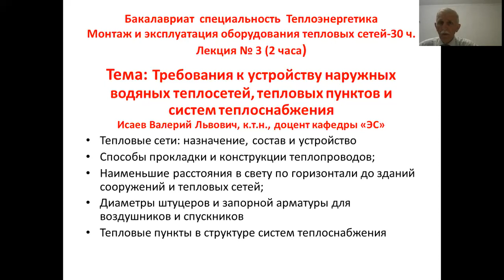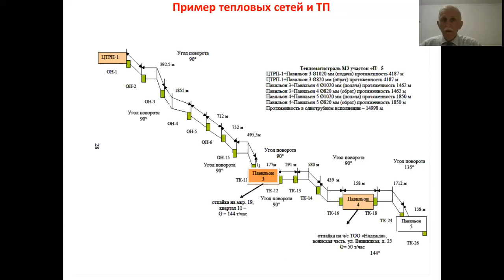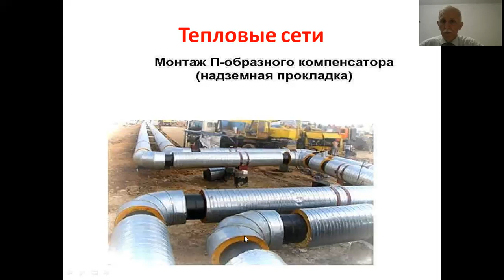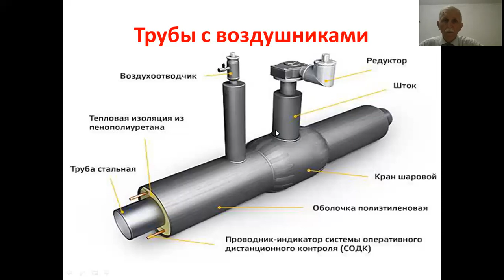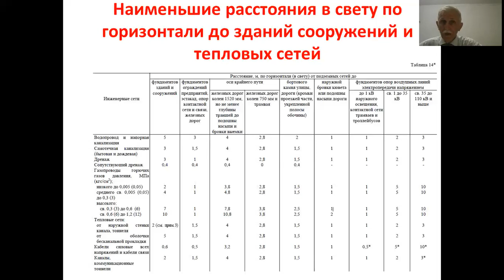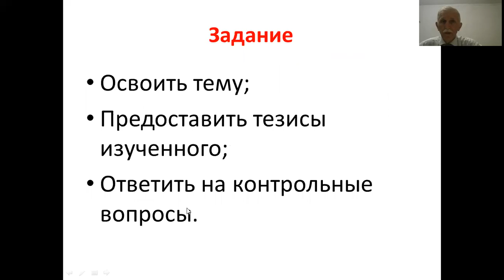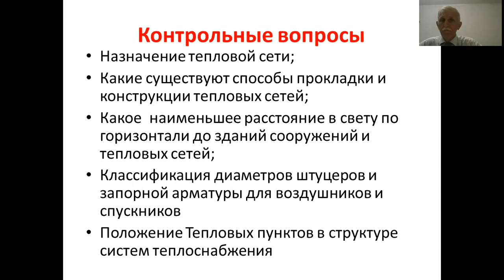Исаев БакТЭЛекц3 Монтаж и экспл обор теплосетей